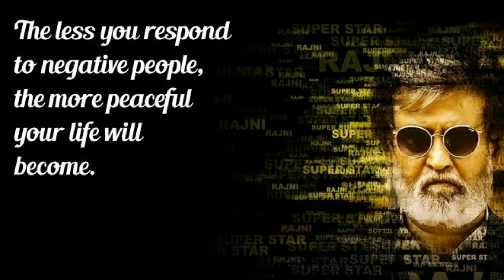Rajinikanth Quote in English for whatsapp status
This is a video about the  motivational and inspirational quotes of Indian actor super star rajinikanth.